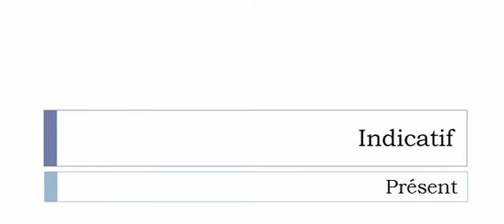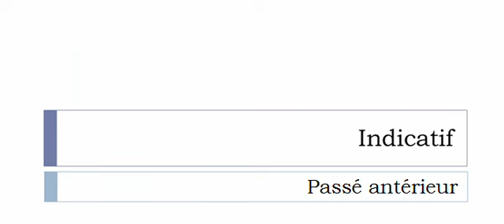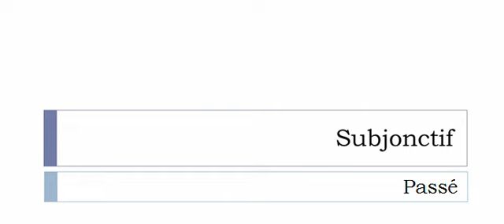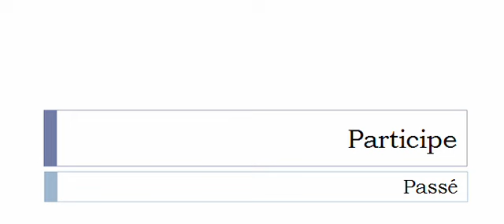French conjugation Verb = Minimaliser